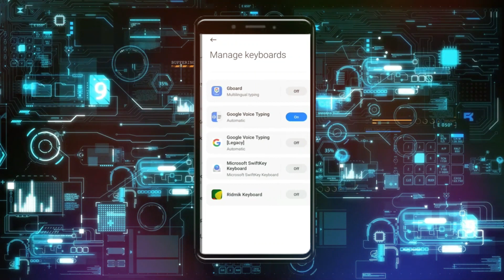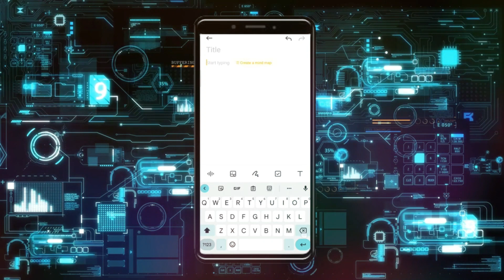Cómo desactivar/esconder escritura por voz de Google en teclado de Android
teclado de google,teclado de google para android,como borrar el historial de tu teclado en android,teclado de google en iphone,teclado de google en samsung,solucion de problemas de teclado en android,teclado de google en huawei,como borrar el historial de tu teclado gboard en android,cómo activar dictado por voz en android y whatsapp,teclado de google con emojis de iphone,gboard teclado de google,desativar/ativar digitação por voz do teclado